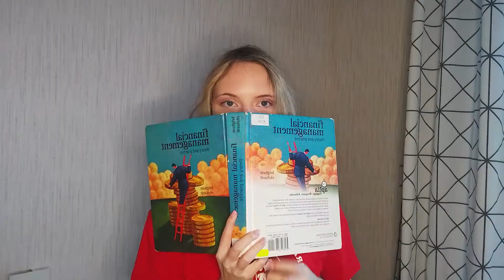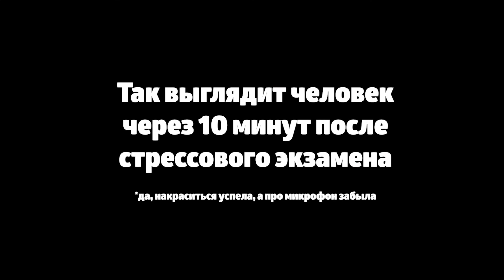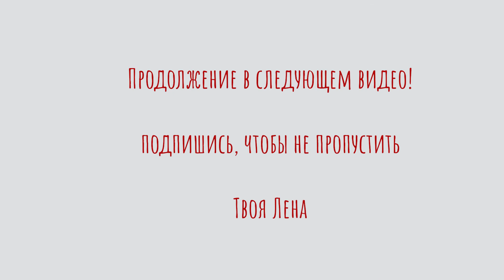Сессия в ВШМ СПбГУ: как я сдала экзамены и пережила первый семестр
В этом видео – мои впечатления от первого семестра обучения и первой сессии в магистратуре ВШМ.

Кратко и информативно разбор каждой дисциплины по уровню трудозатрат и стресса во время экзаменов. Жди продолжение во второй части видео!

▫ Тайм-коды
0:00​ Начало
3:13 В этом видео тебя ждет...
4:54 Когда начался первый семестр?
5:28 Декабрь – самый напряженный
6:08 Дисциплины первого семестра
8:48 Про формат сдачи всех экзаменов
9:19 Почему формат open book – это не про списывание?
10:14 Первый экзамен
10:54 Мне стало страшно
11:02 По какому учебнику я готовилась?
12:38 Самый страшный экзамен
13:52 Живые эмоции через 10 минут после экзамена